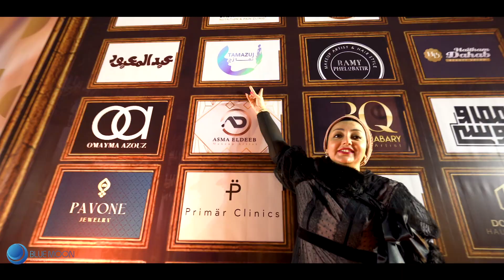Middle east fashion festival 5th edition @ Abdeen palace powered by Bluemoon